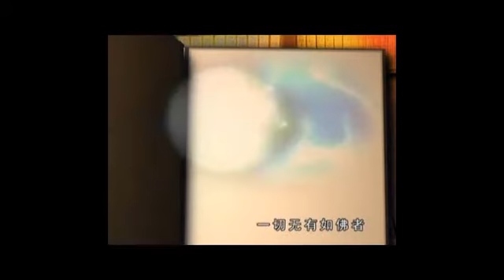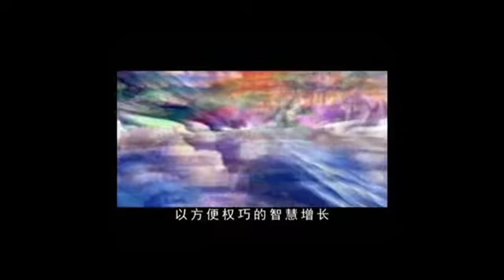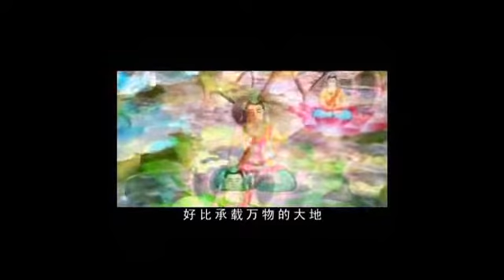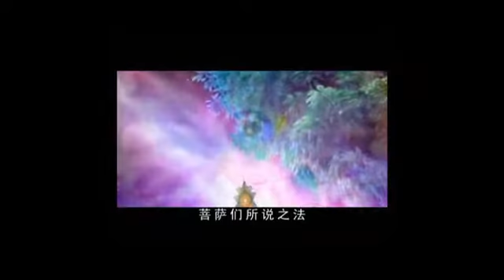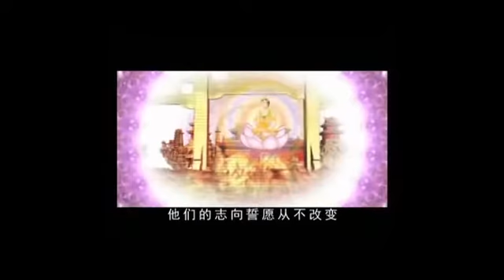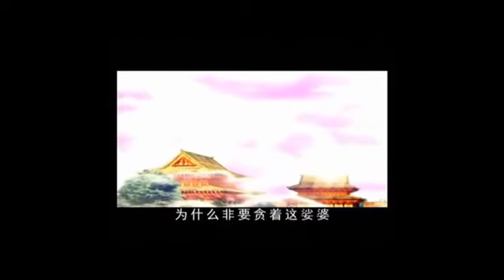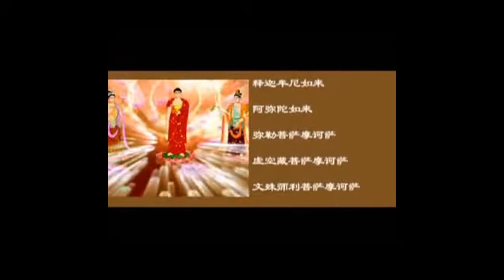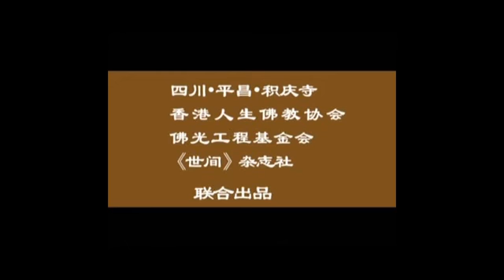【阿弥陀佛的故事】第5集 卡通動畫篇 WLA-DVD5-087 # 法宝流通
【阿弥陀佛的故事】第5集#
光碟法宝流通結緣
 编号： WLA-DVD5-087
共10集 全長約440分钟

简介：

本影片共有10集，全長約440分鐘。主要是以《無量壽經》與《佛說觀無量壽佛經》兩部經典為主。其中《無量壽經》部分，以夏蓮居老居士所匯集，並為淨空法師所主力推薦之《大乘無量壽莊嚴清淨平等覺經》為主，而輔以曹魏康僧鎧之譯本《佛說無量壽經》為輔，亦包含引用《佛說阿彌陀經》的經文。第1集~第8集前半段，為《無量壽經》的故事，第8集後半段~第10集結束為《佛說觀無量壽佛經》的故事。